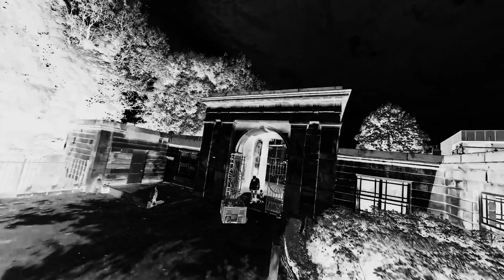The Bl4ck Midwinter festival short trailer..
A brief ideo trailer for In the Bl4ck Midwinter Festival which is less than three weeks away now! Roll up roll up grab your tickets while you can!
This is an intimate festival experience, limited to around 50 ish plus bands so delays in ticket buying means likely missing out. There's no guarantee of anything on the door.. 17 acts over 3 days. £38.50 including fees for whole festival (though individual day tickets are available).

A bit more detail at jointhenightshift.uk

The line up:
Friday
The Wattingers - Headline
The Black Riders Cult
Hands of industry
AMereKat
Saturday
Das Fluff (festival headline!)
Meganoke (from USA!)
Hurtsfall
The Glass House Museum
Dead Cool
Shallow Halo
Still Forever
Sunday
Jan Doyle Band
HOLY Braille
Palindrones
IAmImperfect
Moonsleep
Dots o o